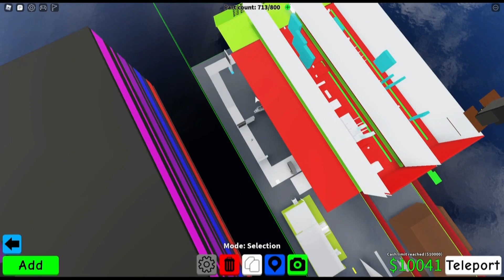Working code door in Obby Creator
This video is quiet long, but it gives a good idea of my development process. I need a voice over, so I can upload faster.

I'm an expert in the technical bits of Obby Creator comment down with your problems and I can help!